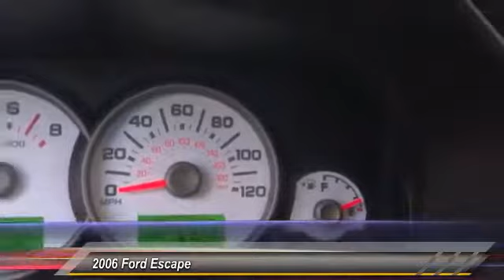2006 Ford Escape INGLEWOOD,LOS ANGELES,LONG BEACH,TORRANCE,SANTA MONICA 15C0382A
2006 Ford Escape 4dr 3.0L Limited

HOOMAN CHRYSLER DODGE JEEP RAM PROUDLY SERVING INGLEWOOD, LOS ANGELES, LONG BEACH, TORRANCE, SANTA MONICA, AND SURROUNDING SOUTHERN CALIFORNIA LOCATIONS. This Sleek Ford Escape Limited will surely be with us for just a limited time! Value Priced Special for the Internet, this LOW- Mileage SUV averages ONLY 10,000 Miles a Year Driven! Offering an estimated 24 mpg on the highway, this Black Beauty will have you Super happy at the gas pump. Equipped with Power Windows, Power Door Locks, Remote Keyless Entry, Premium Leather Trimmed Bucket Seats, 6- Way Power Driver Seat, Steering Wheel Mounted Speed Control, Air Conditioning and Security System! This Escape is Sleek with Chrome Splashes on the Beautiful Black Exterior, Roof Rack and Fog Lights. THIS BLACK 2006 Ford ESCAPE IS EQUIPPED WITH A V6 Cylinder Engine 3.0L/182, AUTOMATIC TRANSMISSION, AND RECEIVES AN ESTIMATED 20 City/24 Hwy MPG.